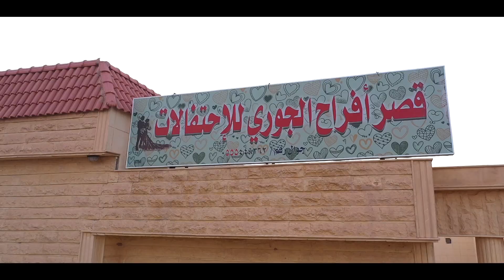حفل زواج /فيصل هضيبان المطيري AHB FILMS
بارك الله لكما و بارك عليكما و جمع بينكما في خير

لتوثيق مناسباتكم يرجي الإتصال على الرقم ( ٠٥٦١٦٧٠٧٠٥ )

تصوير و الإنتاج  AHB FILMS
( Follow Us )